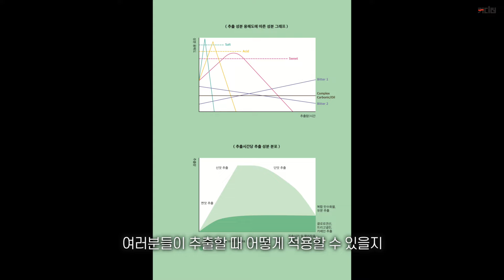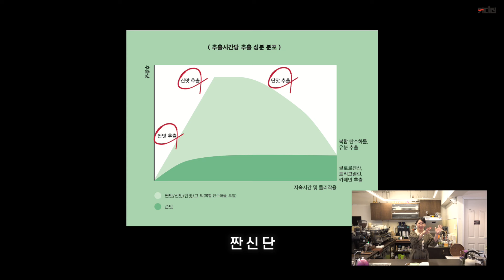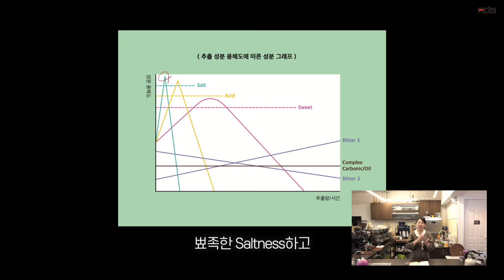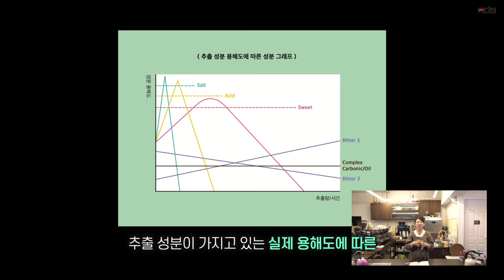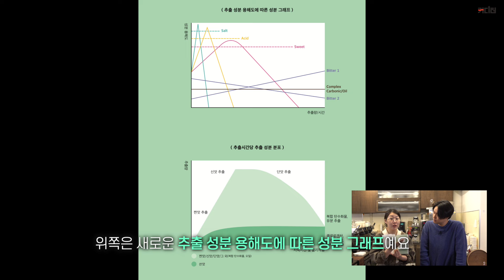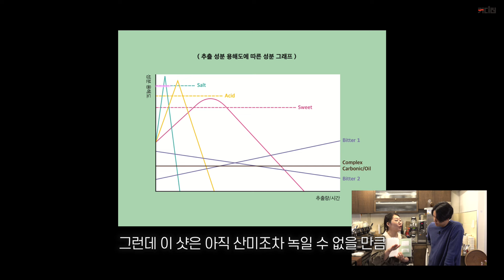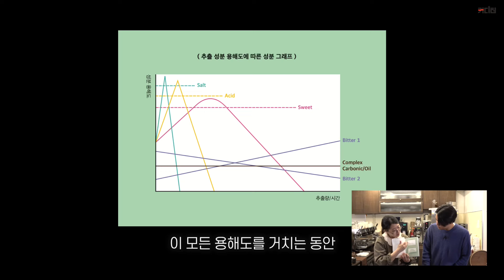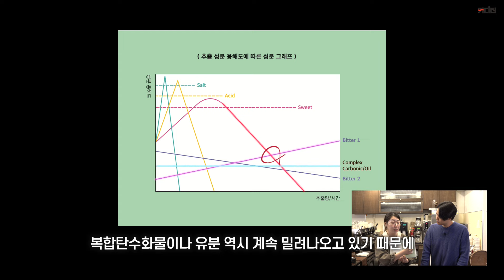에스프레소 추출의 신맛, 단맛, 쓴맛 더 쉽게 이해하기✨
커피 관련 다양한 주제를 이야기하는 '커피토크'
이번 시간에는 '내일 더 맛있는 에스프레소' 신간과 함께 에스프레소 콘텐츠를 늘 함께하는 박상화 대표가 돌아왔습니다😊

커피를 조금이라도 공부했다면 들어봤을 신.단.쓴
SCA 그래프에서 잘 알아둬야 할 점들과 용해 분포도를 활용하여 더 쉽게 이해하는 에스프레소 추출의 이야기를 영상으로 확인 해 보세요.😁

영상이 마음에 드셨다면 '구독'과 '좋아요' 부탁드립니다 😊